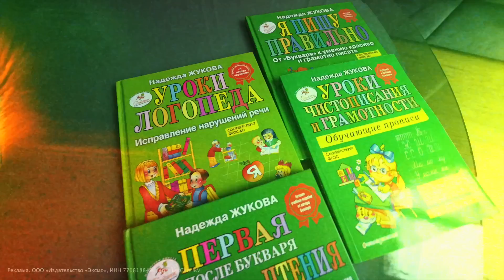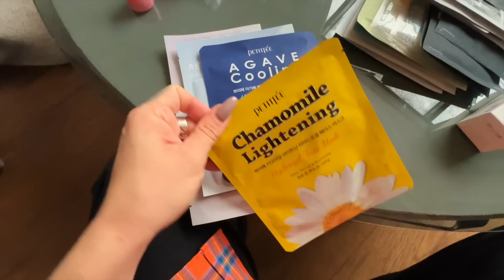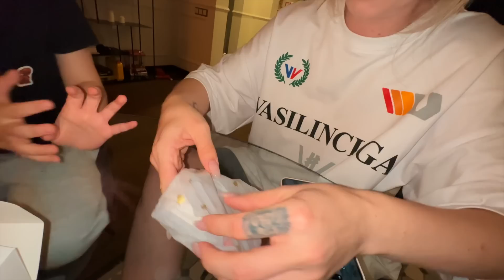СКИБИДИ ТУАЛЕТЫ В РЕАЛЬНОЙ ЖИЗНИ!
Реклама. ООО «Издательство «Эксмо», ИНН 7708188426, erid: LdtCKhHkV

Бесплатный курс «Старт в IT» от Яндекс Практикума: сделай первый шаг к новой IT-профессии

Реклама. ООО "Яндекс", ИНН 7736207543, Erid: 2Ranyn39ank

Денис принял участие в челлендже известного блогера, в котором выиграл МАШИНУ! Смотри это и другие события в жизни Кукояк в этом видео